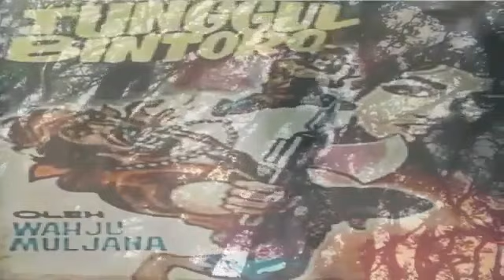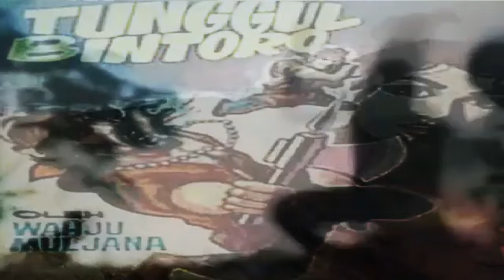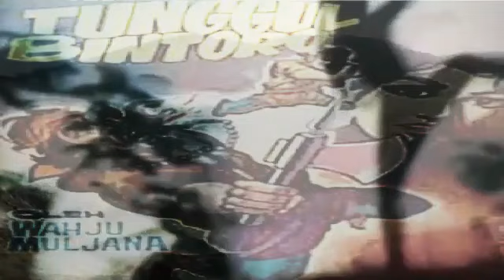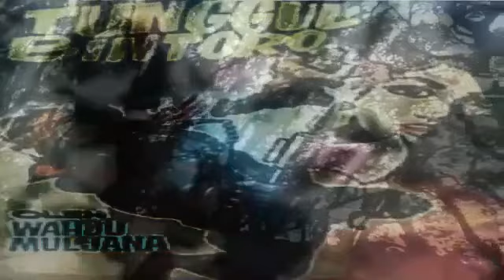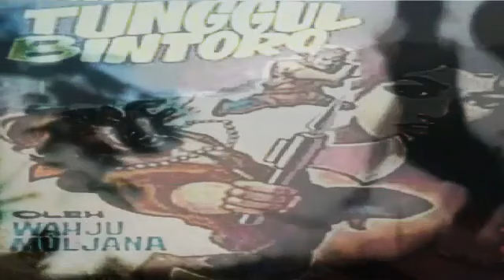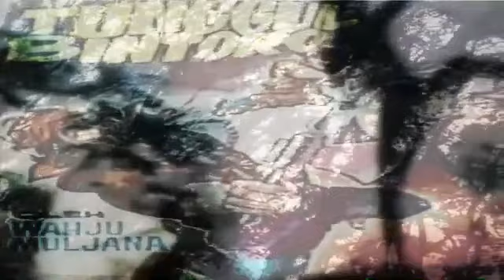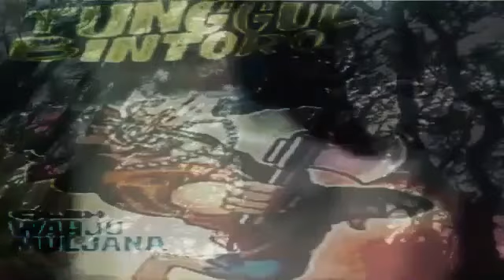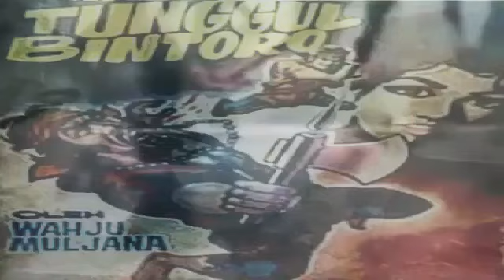Tunggul Bintoro Episode 6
Tunggul Bintoro merupakan karya dari pengarang Wahju Muljana.

"Cuplikan : “Garuda Sakti” Seru Tengkorak Biru itu dengan nada penuh sindiran. “Walaupun kau mengaku dan menyebutmu dengan nama Plompong, akan tetapi kami telah tahu dengan baik-baik kalau kau adalah orang pelarian dari Demak Bintoro yang bernama Darmakusuma. Kau kini telah dikurung dengan rapat, beratus-ratus orang. Biarpun kau mengandalkan sebatang pedangmu itu tak mudah kiranya untuk lolos dari kepungan kami. Huahaaa... Huahaaaa... Huahaaa...!”

Perkataan ini kembali membuat wajah ki Plompong menjadi pucat. “Bagus!” Serunya dengan geram. “Jadi kau hendak membekuk aku

Garuda Sakti yang bernama Darmakusuma untuk kau persembahkan kepada orang-orang Jipang? Benarkah demikian?!”

Kata-kata ini diakhiri dengan dihunusnya pedang. Sedangkan kedua mata orang tua ini berapi-api memandang kearah mereka. Semua anggota perkumpulan Tengkorak Berdarah disapu dengan pandangan matanya. "